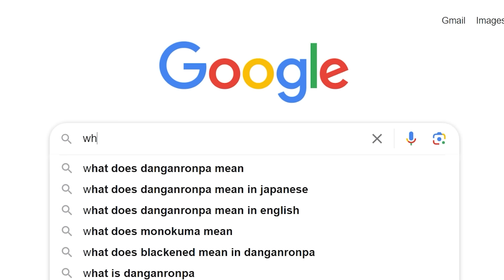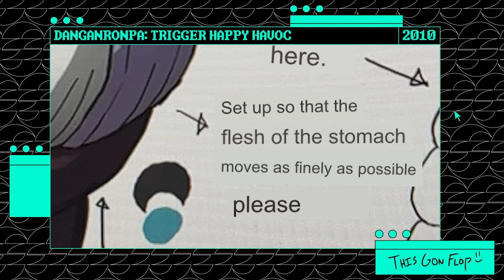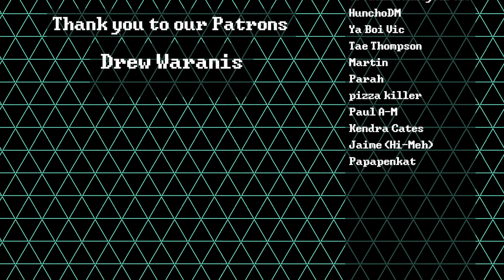Fashion YouTuber Rates Danganronpa Fits (ft.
It's PUNISHMENT TIME, and what better way to celebrate the upcoming release of Enigma Archives: Rain Code than roasting the fits of the Hope's Peak Academy students from Danganronpa! This video will cover the students from the first game, Danganronpa: Trigger Happy Havoc. Will Christian, aka FrugalAesthetic, like these fits?

this flopped